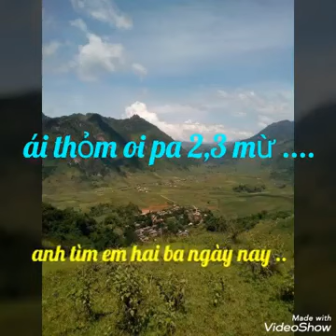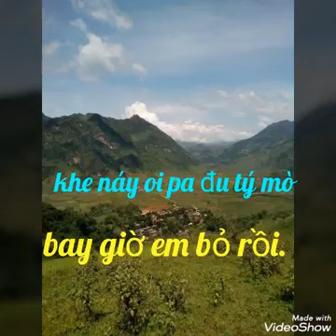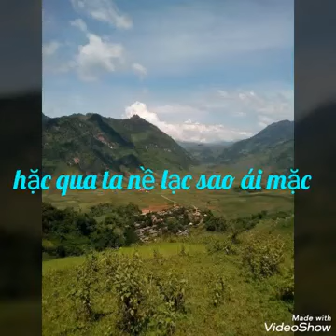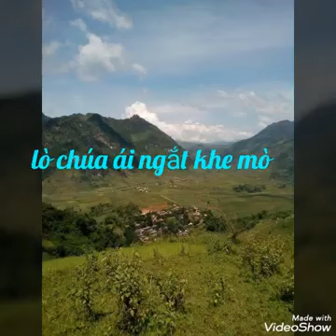Nếu không thể đếm với nhau tiếng Kháng# cà Thái Sơn